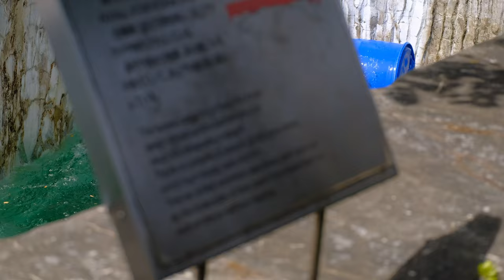アオサギ先輩を蹴散らすフブキ ( 1:05 ) 2023/05/27 土曜日【東山動物園】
2023年5月27日 土曜日 朝一番 ( 9:10 頃 収録 )に撮影したフブキの様子です。

室内は作業中なのか扉は閉められて中に入れない状態でしたが､フブキも元気よくプールを歩き回っておりました。

動画冒頭 ( 1:05 ) にアオサギ先輩を手で払いのけるシーンが収録されています。

一瞬ですが､撮影に成功しました。

This is a picture of Fubuki taken first thing in the morning (recorded around 9:10) on Saturday, May 27, 2023.

The room was under construction and the door was closed so I couldn't enter, but Fubuki was also energetically walking around the pool.

At the beginning of the video (1:05), there is a scene where the gray heron is swept away with his hand.

For a moment, I managed to capture it.